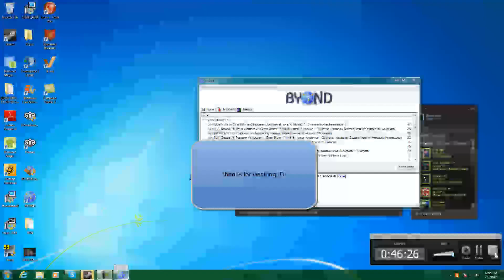Lets play Space Station 13 with the derp crew syndicates part 3 (The End)